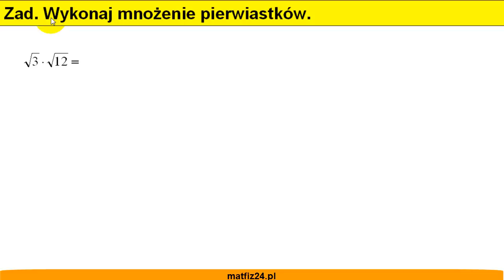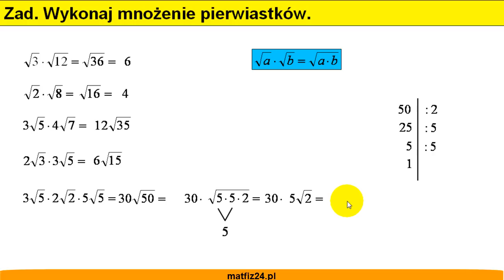Mnożenie pierwiastków - Matfiz24.pl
Film przedstawia "Mnożenie pierwiastków". Jest to dość proste działanie matematyczne polega ono na połączeniu pod jeden znak pierwiastka dwóch podstaw z pierwiastków. Inaczej mówiąc iloczyn pierwiastków jest równy pierwiastkowi iloczynu podstaw tych pierwiastków